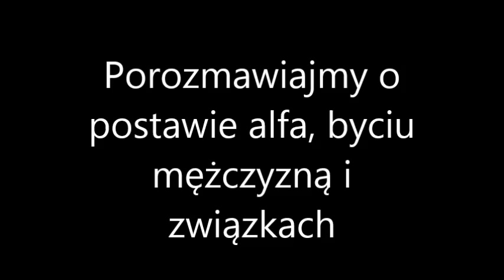To działa na kobiety - jak być mężczyzną i alfa